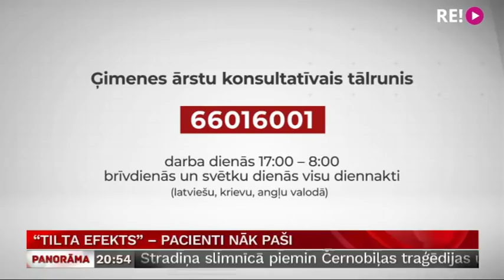“Tilta efekts” – pacienti nāk paši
Sastrēgumi un pircēji, kas netiek uz veikaliem. Ar to vien Deglava tilta slēgšanas ietekme nebeidzas. To jūt arī Rīgas lielāko slimnīcu neatliekamās palīdzības centros. Kopš Brasas tilta vienas daļas un Deglava pārvada pilnīgas slēgšanas satiksmei, neatliekamās palīdzības brigādes izbrauc tikai pie tiem pacientiem, kuru veselība ir apdraudēta un ir nepieciešama ātra rīcība. Tikmēr pārējie pacienti, kuri negrib traucēt ģimenes ārstu vai tuvāko poliklīniku, slimnīcās tagad ierodas paši. Rīgas otrā galā – Pārdaugavā esošajos Stradiņos – šādu pacientu skaits ir divkāršojies! Stāsta Aija Kinca.